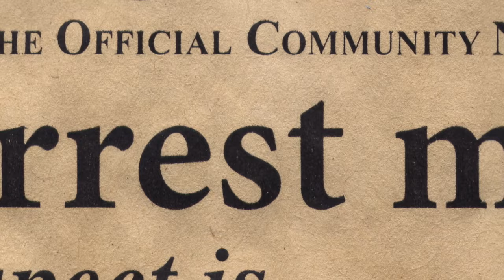Savageland - Horror Movie Trailer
Kings of Horror presents: Savageland
When a small town near the Arizona/Mexico border is wiped out overnight, suspicion falls on an illegal immigrant who is the lone survivor.  However, a roll of photos that the survivor took on the night of the attacks tells a different story…